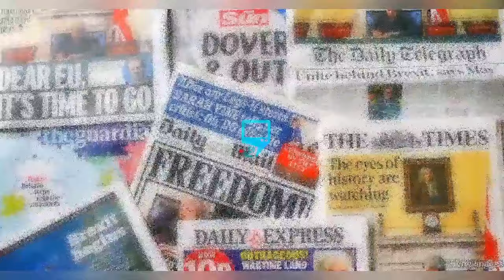DANIELLE SET INTERNET ON F!RE AS SHE LOCK 🔐 YUL EDOCHIE SOCIAL MEDIA PAGES